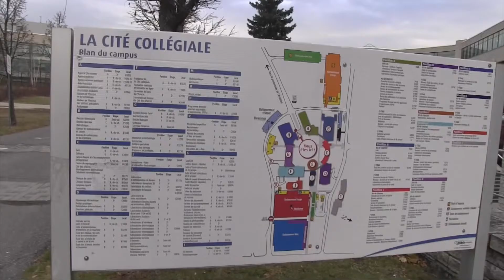Computer Science at La Cité Collegiale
Professor Levi Reiss talks about the computer science program at La Cité Collégiale.